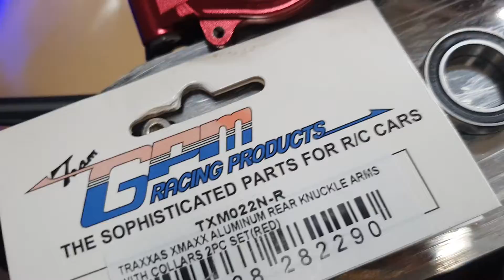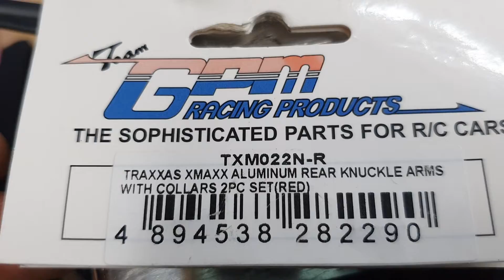2021-11월5일((☆1-2교시☆))트락삭스엑스맥스LED작업중!!알씨라이프폰:010-5303-1297번